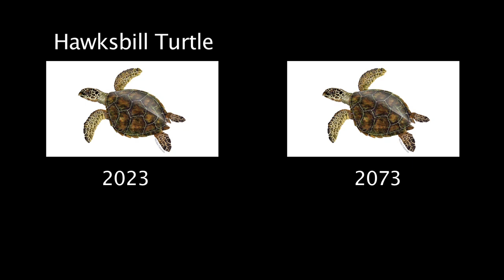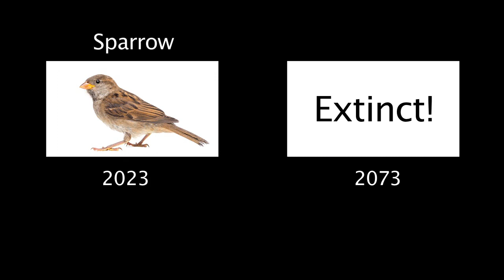What does your future look like? (PSA BBN May Batch Week 3 2023 Team A Malad, Mumbai)